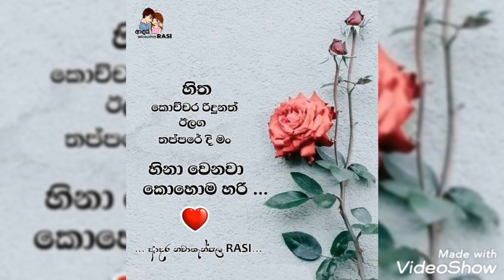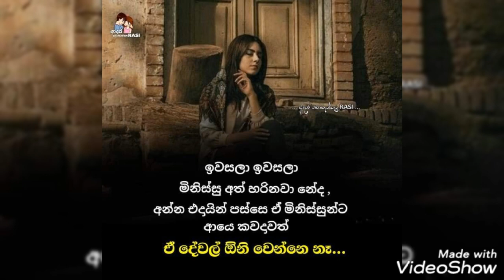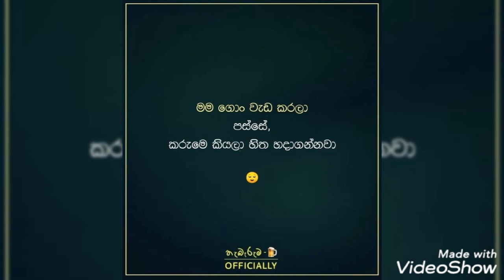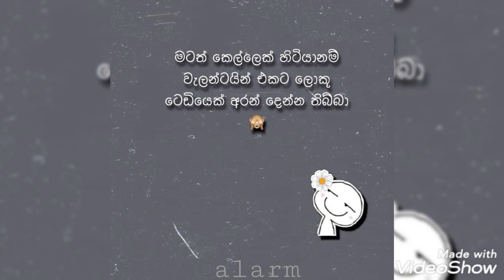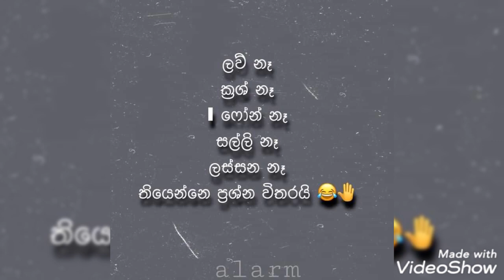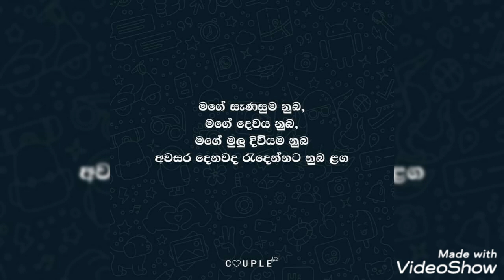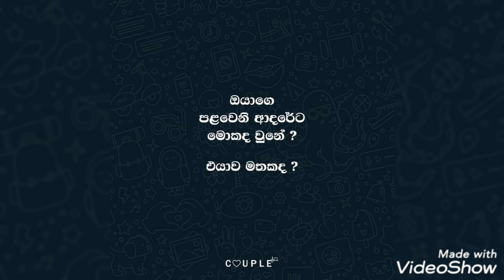sinhala adara wadan 😍😍 fb post love tok .........love tok sinhala ......